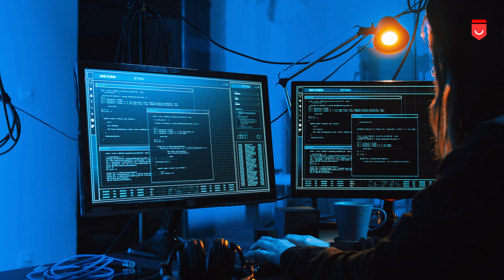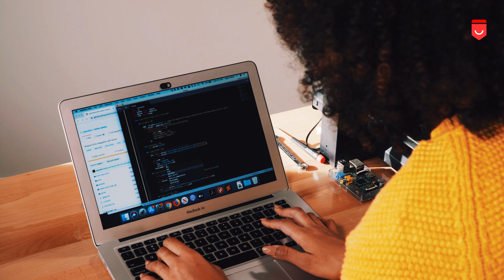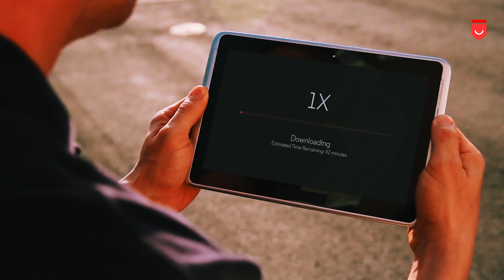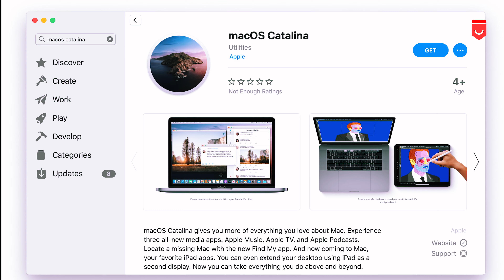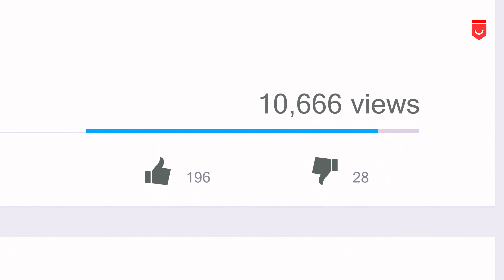Please Don't Buy Antivirus Software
Please Don't Buy Antivirus Software in Tamil. The “best antivirus” for most people to buy, it turns out, is nothing. Windows Defender, Microsoft’s built-in tool, is good enough for most people.

But ultimately, relying on anyone app to protect your system, data, and privacy is a bad bet, especially when almost every antivirus app has proven vulnerable on occasion. No antivirus tool, paid or free, can catch every malicious bit of software that arrives on your computer. You also need secure passwords, two-factor logins, data encryption, systemwide backups, automatic software updates, and smart privacy tools added to your browser.

You need to be mindful of what you download and to download software only from official sources, such as the Microsoft App Store and Apple Mac App Store, whenever possible. You should avoid downloading and opening email attachments unless you know what they are.

➤Timestamps

1. Summary - 00:59
2. Vulnerabilities - 01:51
3. Performance - 02:28
4. Privacy - 03:07
5. Recommendation - 04:23
6. Windows Defender - 05:07
7. Why Macs don’t need antivirus - 06:17